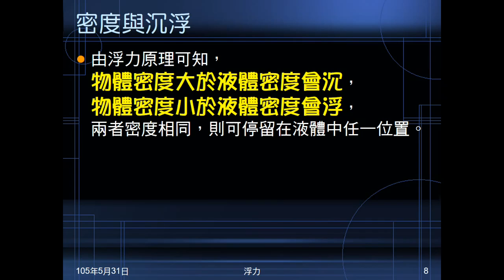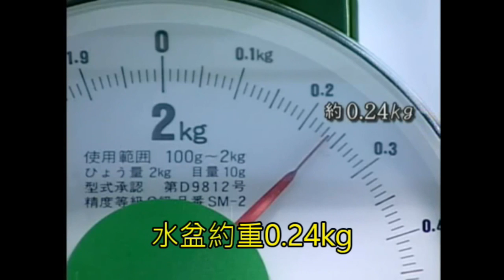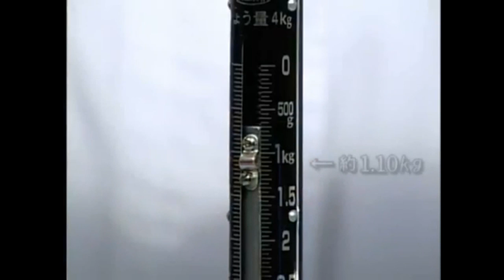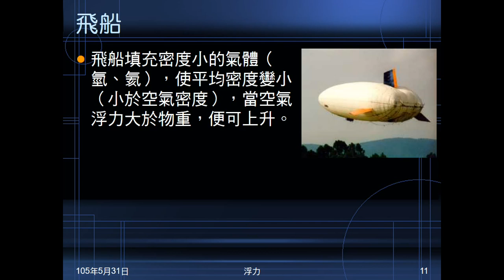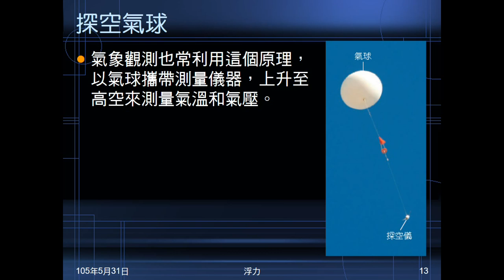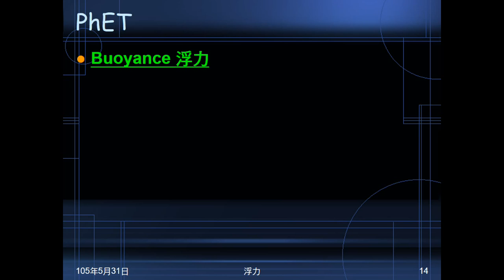104學年國二理化＿常見的力34：浮力等於排開液重影片；浮力應用；PhET模擬動畫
播放日本浮力影片，演示浮力等於排開的液重。用圖片介紹不同的浮力應用。以PhET模擬動畫，再度說明浮力（浮力原理）。